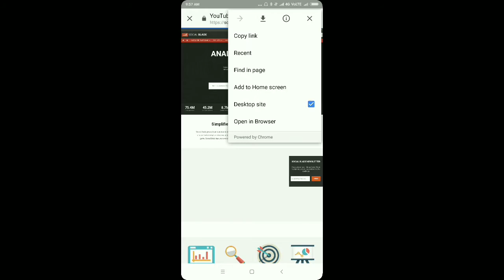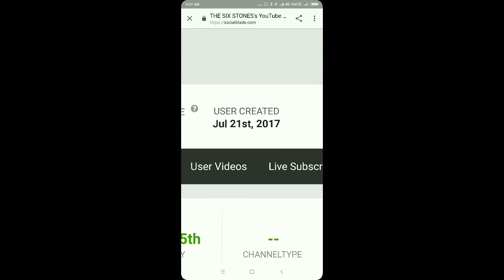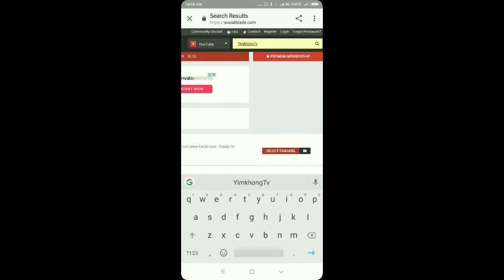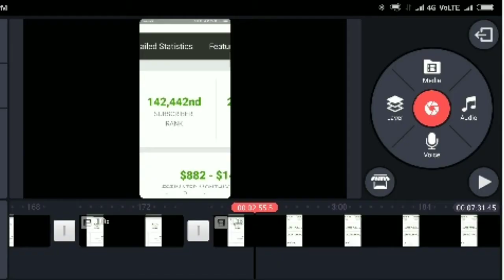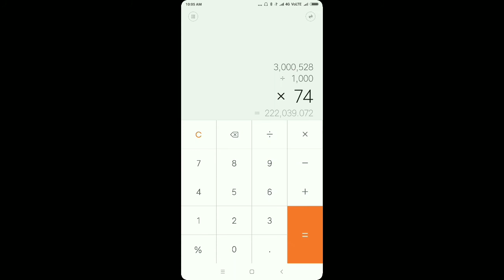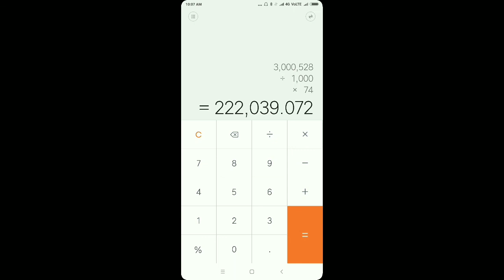How to check any YouTube channel earning/How to earning on YouTube channel details explain(Nagamese)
TEMJEN.

Videos.